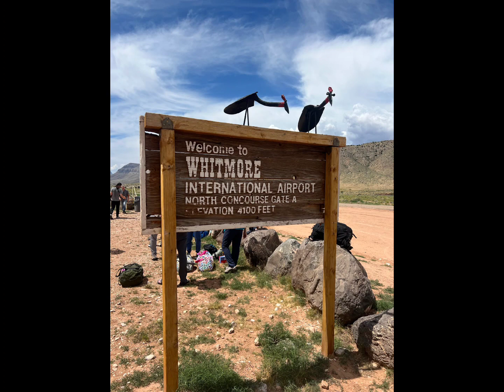Grand Canyon rafting part 2